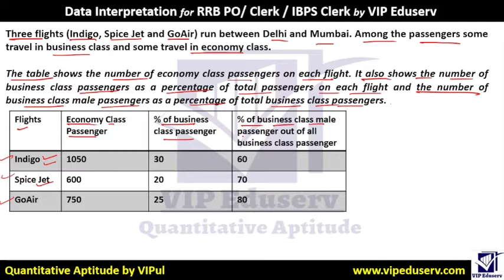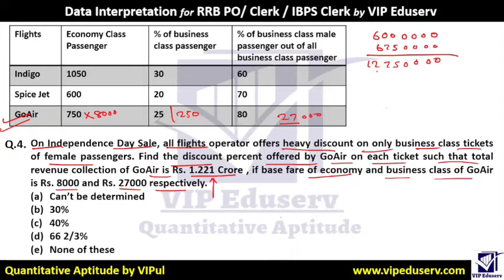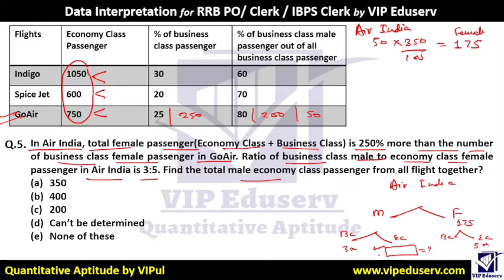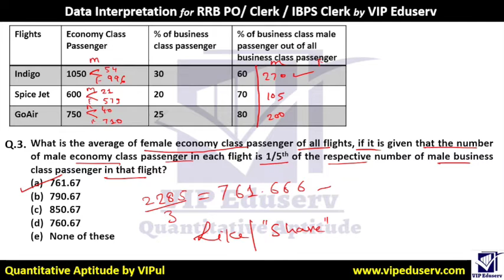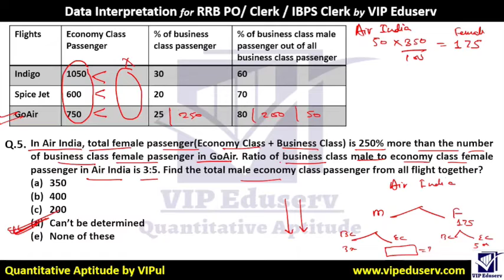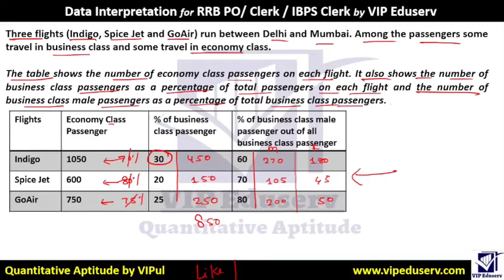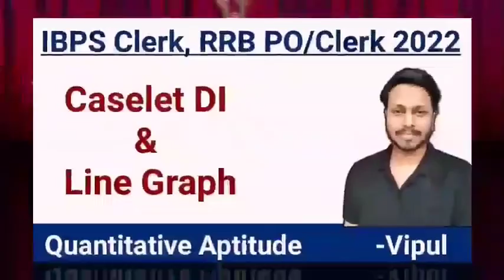RRB PO 2022 | Data Interpretation by Vipul | Toughest Shift DI | Flight ✈️ and Passenger Based DI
In this video, you will find Data Interpretation(DI) for all banking exams i.e. RRB PO/Clerk, IBPS PO/Clerk, SBI PO/Clerk etc.

⏩Topic Covered: Flight ✈️ and Passenger Based DI for RRB PO, IBPS Clerk, RRB Clerk, IBPS PO and SBI PO 2022